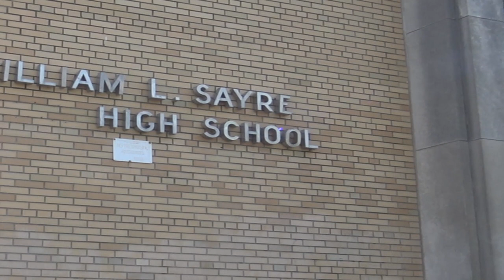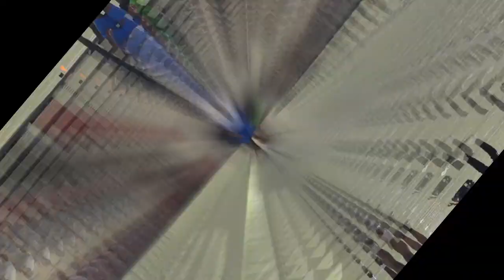ChinStrap Visits Savage Performance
In our push to get more athletes exposure and recognition for not only on field but what they do in the offseason, ChinStrap TV was honored to be invited to this closed session to see a few of their Savages working.